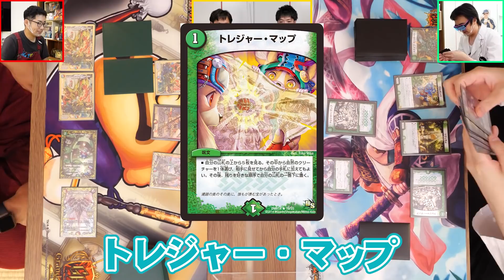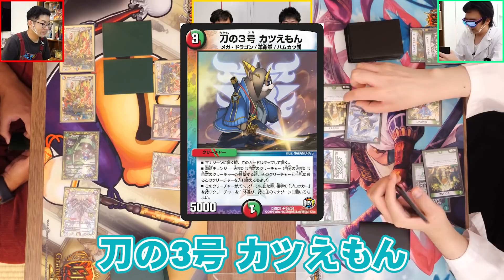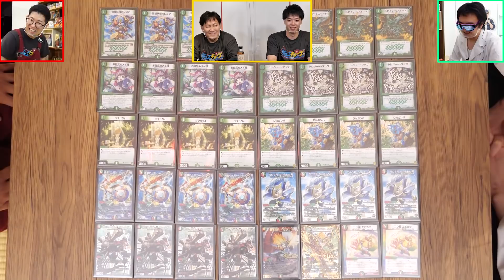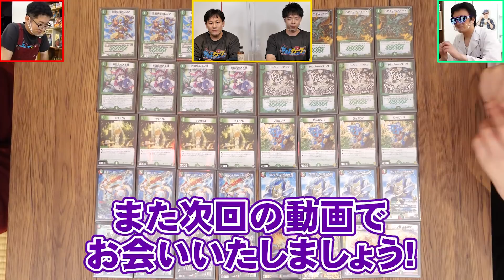【デュエマトーナメント】デッドマン VS. 研究仙人！開発者の意地をかけたバトル【2回戦目 開発者の対戦】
今回はトーナメント対戦の第二戦【デッドマンVS研究仙人】
開発者同士の意地の戦いが今ここに!!
解説席にあの二人が並ぶのもレアすぎるぞ...!!